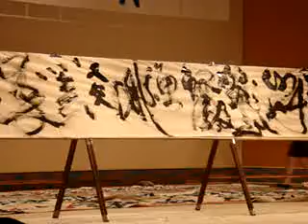081228台南大學書法揮毫002